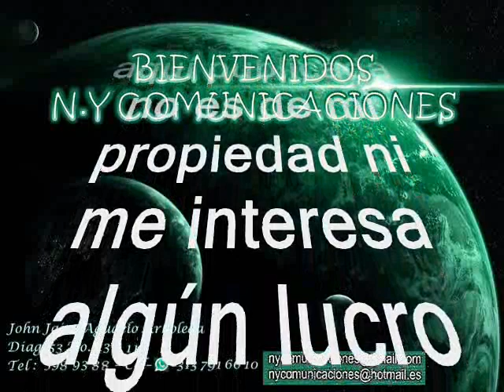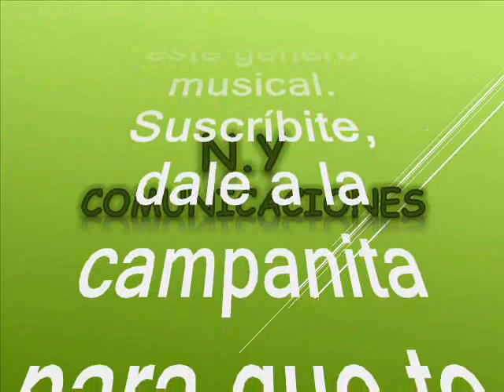Negra cumbiambera - Gustavo de Jesús Quintero Morales con Los Graduados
Amigos suscriptores del canal: buenos días, buenas tardes y buenas noches donde quieran que se encuentren tengan ustedes un caluroso tropical saludo. Hoy les dejo a consideración esta pegajosa y fiestera cumbia tropical que fuera uno de los tremendoa éxitos que impusieran nuestros artistas invitados el dia de hoy obviamente en el swing orquestal y característico nuestros invitados que hoy nos ocupan. Esta pegajosa cumbia estaba ya pérdida en los anales de la historia, pero tranquilos que la recrearemos con ustedes suscriptores y visitantes, nuestra razón de ser. La cumbia se titula: “Negra cumbiambera”, interpretada por el desaparecido: Irreverente, Gustavo de Jesús Quintero Morales, más conocido como Gustavo "El Loko" Quintero, con el magistral acompañamiento musical de su proyecto de vida la orquesta Los Graduados. El “Loko” Quintero, obtuvo un relevante éxito a nivel latinoamericano y con un recorrido de éxitos que lo catapultó a la fama. Quintero se inició con Los Teen Agers, luego fue la voz líder de los Hispanos en sus comienzos y finalmente se separó para conformar Los Graduados e irse a grabar a el sello Codiscos de Medellín, antagónica de la disquera Fuentes, también de Medellín donde acogieron a los Hispanos con Rodolfo. El Loko con los Graduados fueron muy apreciado, queridos y afamados en el concierto latinoamericano y aun en nuestros días siguen vigente alegrando a Colombia con su legado. Así que Gocen esta bonita cumbia colombiana, con una magistral interpretación del Loco Quintero con Los Graduados. Este es otro caramelito escaso poco promocionado pero lanzado para todos ustedes como ya es costumbre en este canal, sin spots, ni ruidos ni variación alguna en la velocidad de grabación, que deterioren la calidad de la melodía.